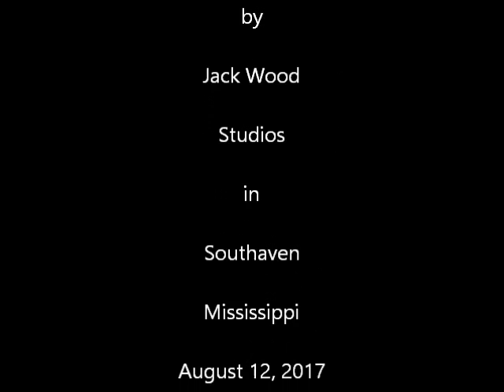Jude Believe it or not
Description  Jude Wood  Jack Wood